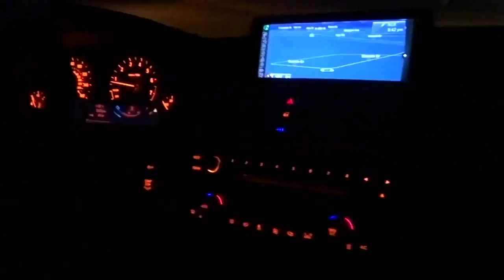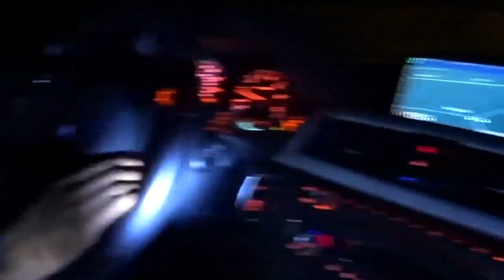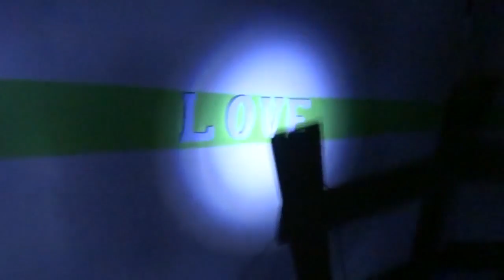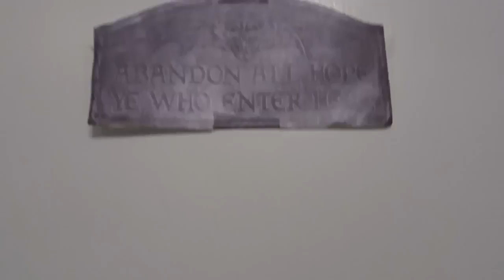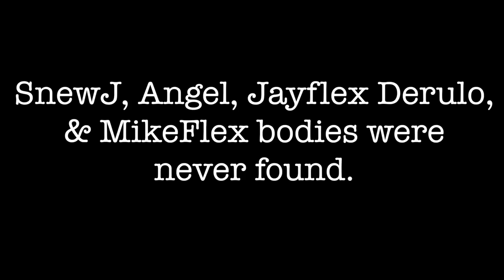GHOST CAUGHT IN HAUNTED JAIL! MUST WATCH